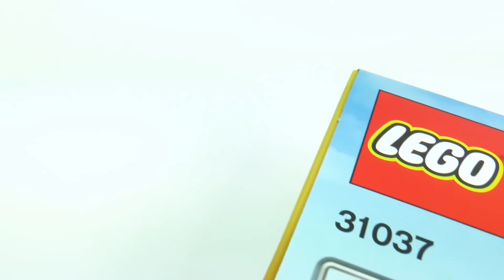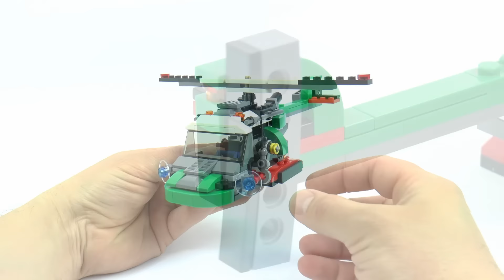Lego Creator 31037 Adventure Vehicles Model B Helicopter Speed Build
Experience land, air or sea with the 3-in-1 Adventure Vehicles set!

Enjoy land, air and water adventures with the awesome 3-in-1 LEGO® Creator Adventure Vehicles set! Have fun building the tough offroader, with its green, white and black color scheme, cool, working winch and hook mechanism, opening doors, chunky deep-tread tires, ultra-high fenders, sturdy bull bar and orange warning beacons. It even has tool kit and fire extinguisher elements, plus a removable roof and doors for a more rugged look! Get behind the wheel and put this heavy-duty vehicle through its paces, drive over rocks, mud and rutted trails! When you’re done offroading, rebuild it to create an awesome hovercraft or a high-speed helicopter for even more fun adventures!

Features a working winch and hook, opening doors, chunky deep-tread tires, ultra-high fenders, bull bar and orange warning beacons
Accessories include fire extinguisher and tool kit elements
Check out the green, white and black color scheme!
Operate the winch
Remove the roof and doors
Enjoy land, air and water adventures!
Offroader can accommodate a minifigure (not included)
3-in-1 model: rebuilds into a helicopter or a hovercraft
Offroader measures over 3” (9cm) high,5” (15cm) long and 3” (8cm) wide
Helicopter measures over 2” (7cm) high, 9” (23cm) long and 2” (7cm) wide
Hovercraft measures over 2” (6cm) high, 5” (14cm) long and 3” (9cm) wide